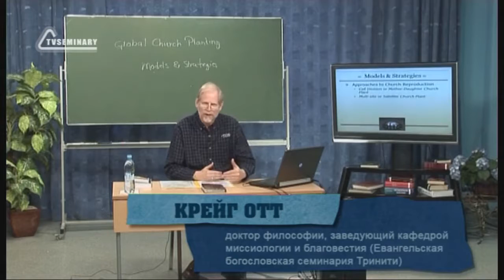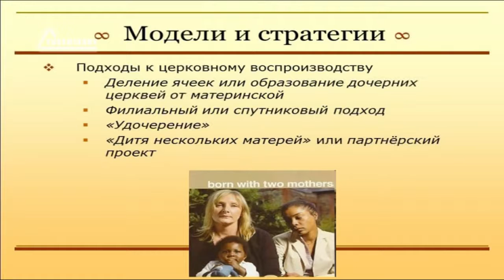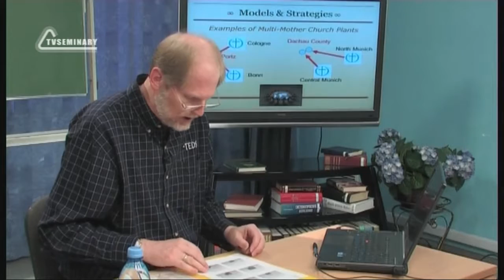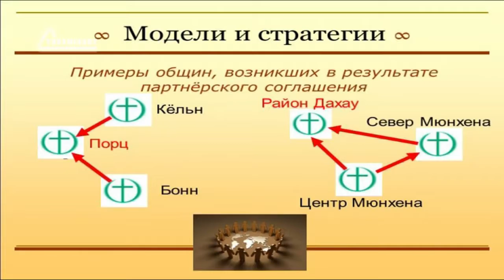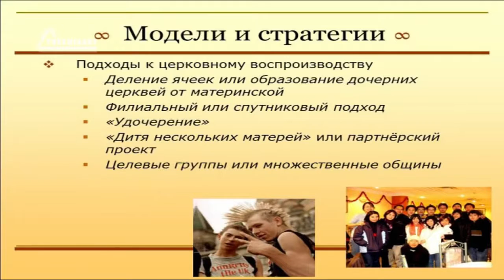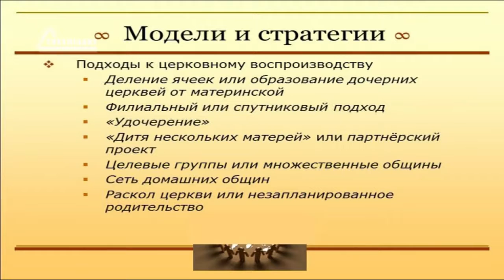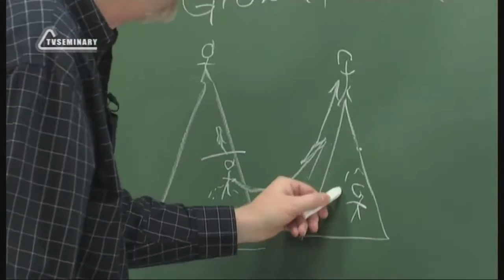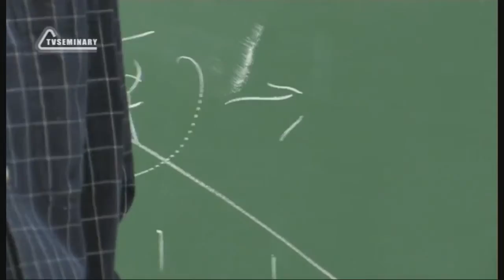PT513 Rus 26 Модели основания церквей Удочерение церкви и